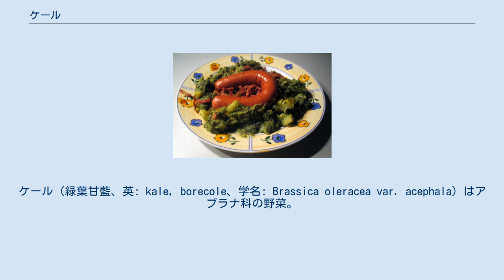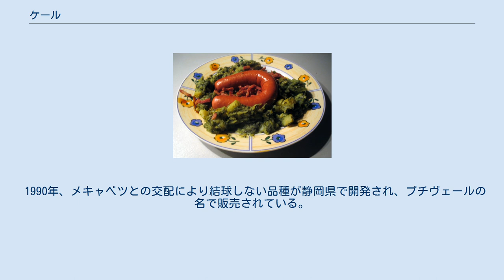ケール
ケール（緑葉甘藍、英: kale, borecole、学名: Brassica oleracea var. acephala）はアブラナ科の野菜。
和名はリョクヨウカンラン（緑葉甘藍）、ハゴロモカンラン（羽衣甘藍）。
 地中海沿岸が原産で、キャベツの原種のヤセイカンラン B. oleracea に近い。
温暖な気候であれば一年中栽培可能で、収穫量も多い。
キャベツと違って結球しない。
食物繊維、カルシウム、ビタミンといった栄養に富み、ビタミンの含有量は緑黄色野菜の中でも多い。
日本では青汁の材料として利用されるほか、近年はサラダや炒め物などの具材としても使われる。
 青汁を製造するキューサイの研究開発担当者によると、青汁に含まれるケールの苦味は、葉では感じられず、ペースト状にする過程での酸化により生じる。
酸素に接触させないよう加工すると、苦味を抑えられるという。
苦味があまり感じられないようにした品種改良も進められ、上記のように生食もされるようになっている。
 ケールを含むアブラナ科の植物は、S-メチルシステインスルフォキシド (S-methylcysteine sulfoxide) を含み、反芻動物の腸内での化学反応の結果、ジメチルジスルフィド (dimethyl disulfide) へと変化し、牛や羊などでは溶血性貧血を起こす。
 また、緑内障予防の効果が指摘されている。
 1990年、メキャベツとの交配により結球しない品種が静岡県で開発され、プチヴェールの名で販売されている。